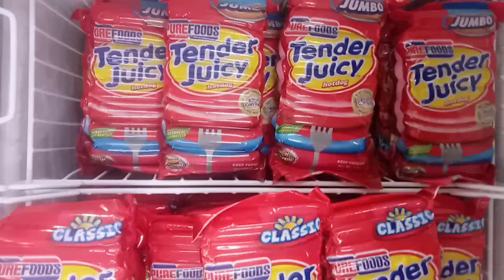SHARE YOUR IDEAS/TIPS ON HOW TO START FROZEN FOOD BUSINESS | teacher LexCe World